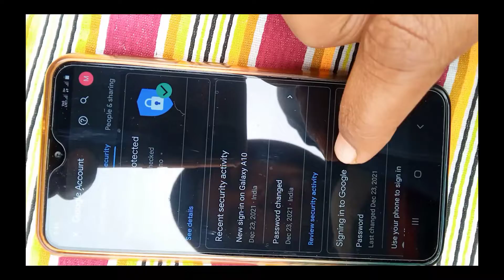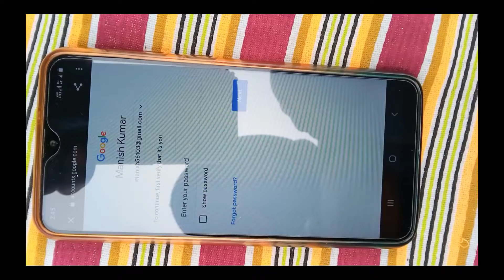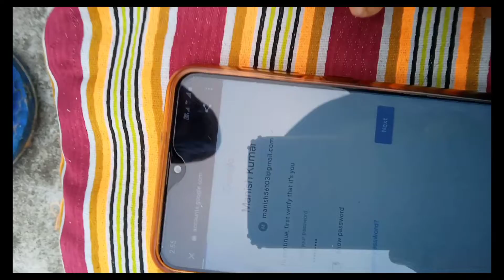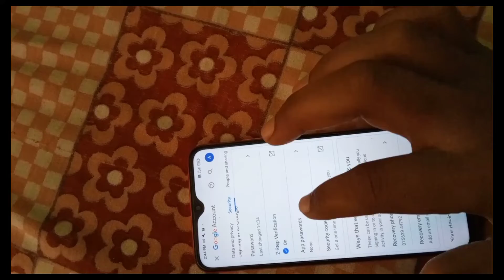2- step verification kaise kare#2- स्टेप वेरीफिकेशन kaise kare#GudduTakneekee#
Guddu Takneekee# Channel par aapka swagat hai#two step verification kaise kare#